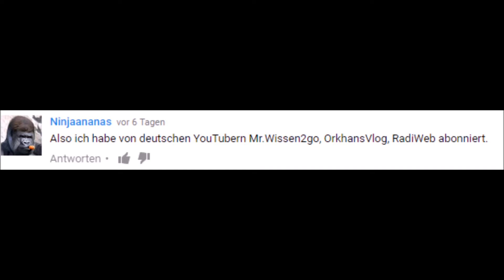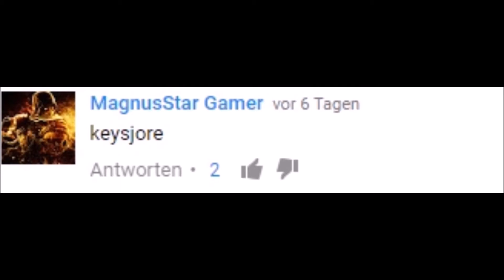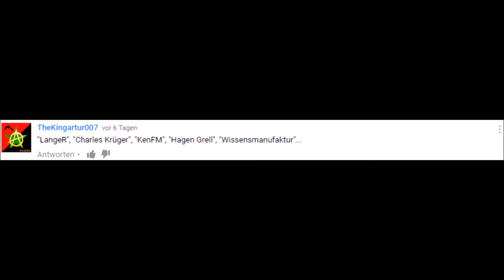Eure und meine Lieblingsyoutuber